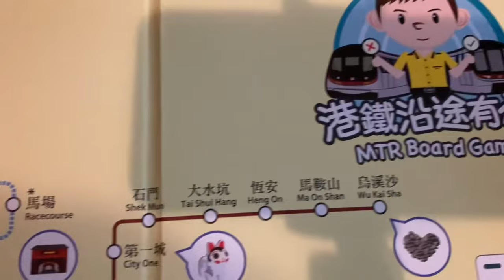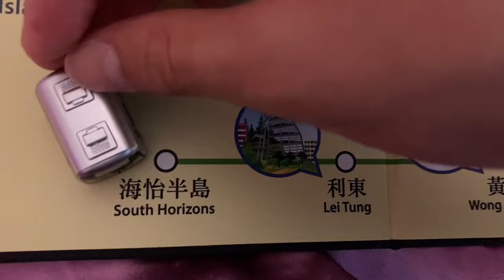MTR Song with MTR Board GAME (2023 Version)